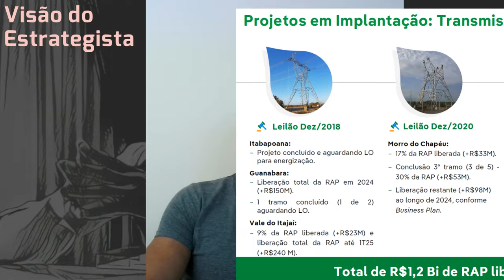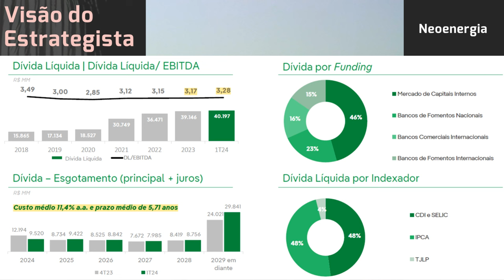27.04.2024 - Visão do Estrategista - Resultados Neoenergia 1T24 - NEOE3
Não vê o risco de fechamento de capital da Neoenergia (NEOE3)? - Live 200 (30/01/23) - Visão do Estr
O que achou da negociação entre Itaúsa (ITSA4) e Neoenergia (NEOE3)? - Live 199 (23/01/23) - Visão d
Por que a Neoenergia (NEOE3) paga dividendos com a dívida crescente? - Live 196 (02/01/23) - Visão d
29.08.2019 - Visão do Estrategista - Resultados Taesa 2T19 - TAEE11 (Sobre